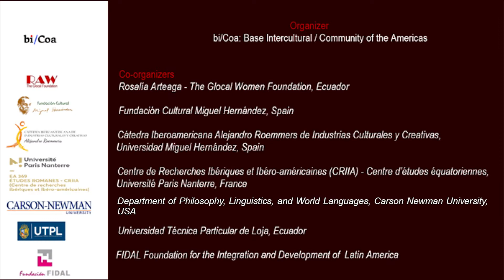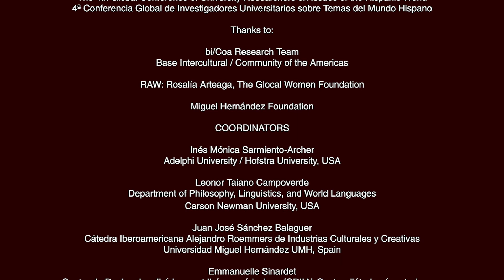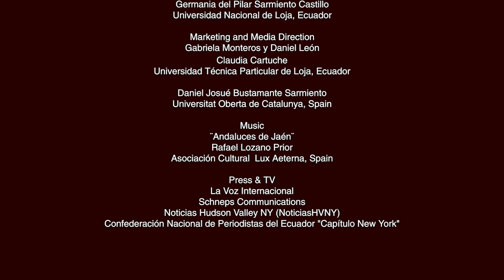Rafael Bascuñana Benítez, ¨Miguel¨ El documental. 4ª Conferencia Global de Investigadores NY 2022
¨Miguel¨ El documental
Rafael Bascuñana Benítez, Professor, Philosopher, Painter and Poet, Spain

4ª Global Conference of University Researchers on Issues of the Hispanic World
Building Bridges among Researchers, Artists, Policymakers and Scientists on Hispanic Issues / 4ª Conferencia Global de Investigadores Universitarios sobre Temas del Mundo Hispano Construyendo puentes entre investigadores, artistas, legisladores y científicos.
Organized by biCoa: Bicultural Community of the Americas; Carson Newman University, Civilisation latino-américaine- Université Paris Nanterre, Centre de Recherches Ibériques et Ibéro-américaines (CRIIA), Centre d’études équatoriennes, France; Cátedra Iberoamericana ARICC, Universidad Miguel Hernández; Fundación Cultural Miguel Hernández; Fundación Fidal, RAW Foundation.

Was founded in 2012. Is a organization that was created and run to promotes Hispano-American culture and interrelation with other cultures through art: exhibitions, cinema, theater and literature. The series of programs that will be presented, express concepts of justice, social service, and freedom of expression. This exciting program will include workshops, conferences and panel discussions with the artists plus the exhibition of large collections that normally reside in museums and private collections around the world.